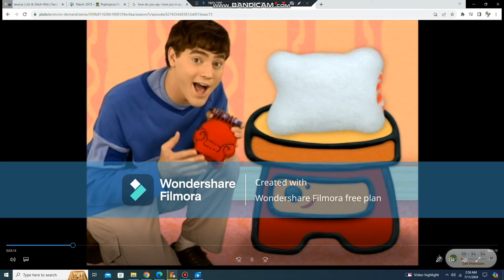Blue's Clues Season 5 Theme 11 (Multilanguage)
Bedtime Business

List of languages:

English (USA)
Latin Spanish
Brazilian Portuguese